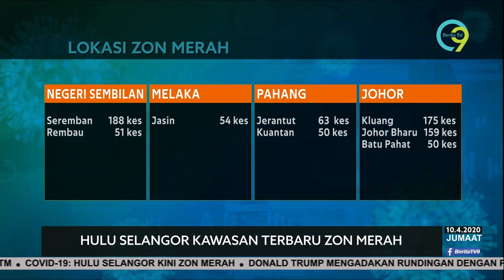COVID-19 | Hulu Selangor Jadi Zon Merah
Hulu Selangor menjadi lokasi terbaru dikategori zon merah selepas merekodkan 43 positif COVID-19.

Menurut Pusat Kesiapsiagaan dan Tindak Cepat Krisis Kebangsaan (CPRC) Kementerian Kesihatan (KKM), sebanyak 25 kawasan telah direkodkan sebagai Zon Merah.